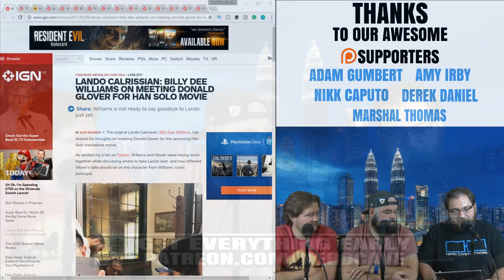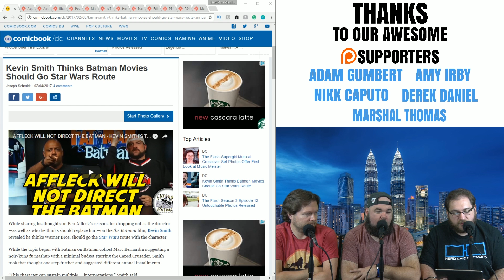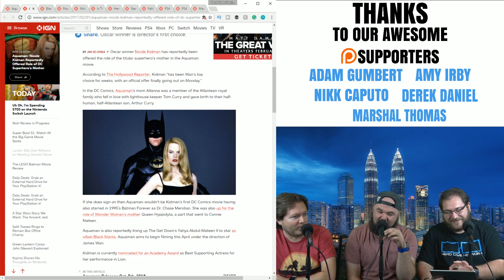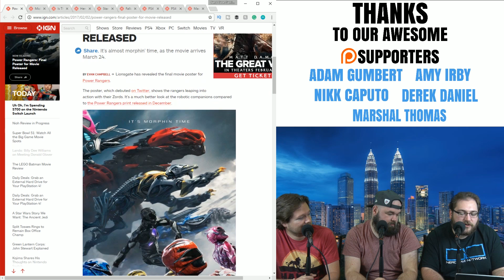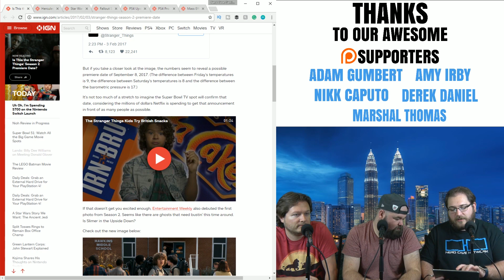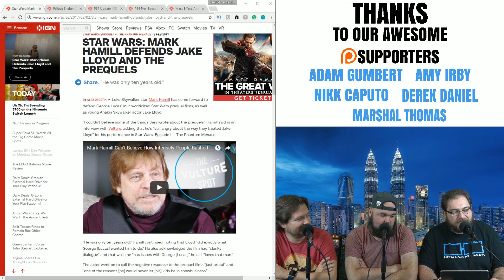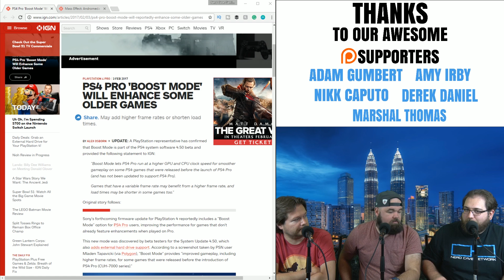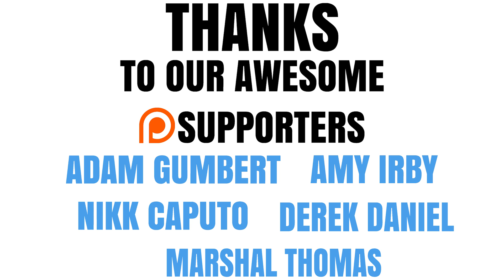Go Home Nerd Cave Your Drunk - The Nerd Cave Podcast Ep. 196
Zach, Derek, and Robbie do their best to get through this week's episode. This week they discuss WB looking for a new Director for The Batman, Aquaman getting new cast members, PlayStation 4.50 Firmware Update and much more.

"Is Wonder Woman Going To Be Any Good?